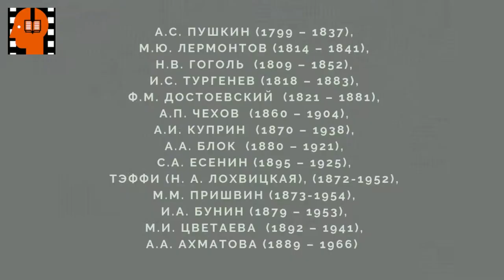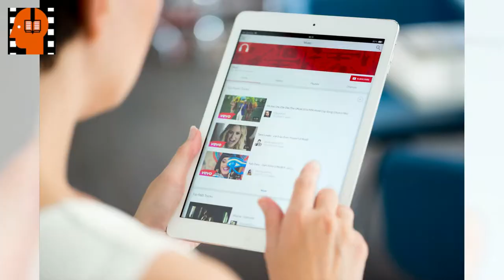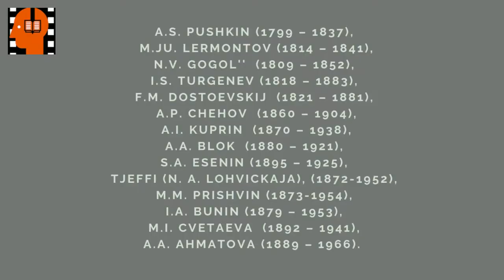A I Kuprin Molokh Chast 3 . Аudiokniga na russkom jazyke